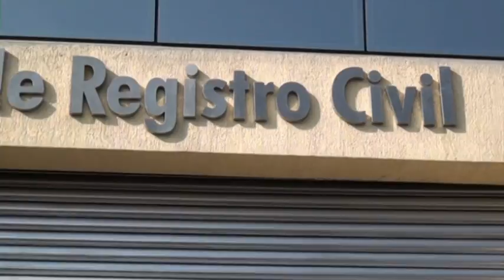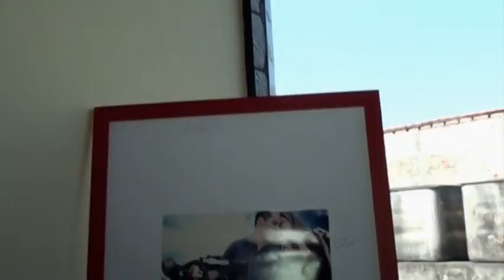Fernando e Carolina Enlace - Studio Morrison Produções Eventos e Reportagem em Geral